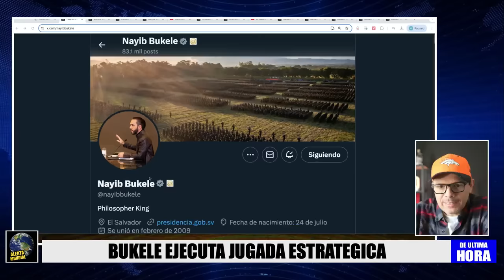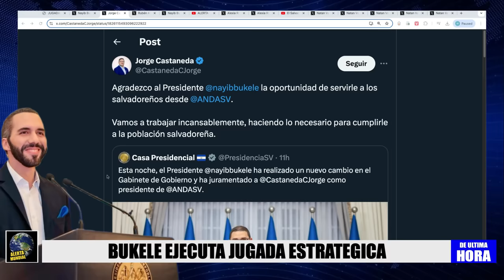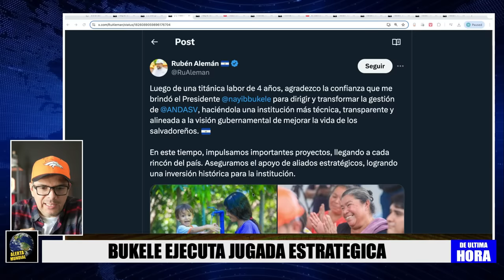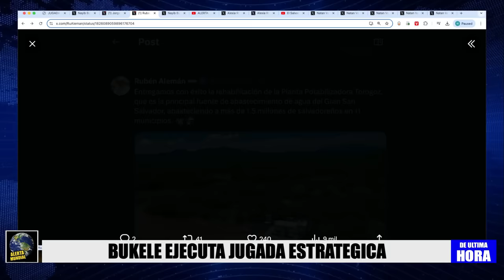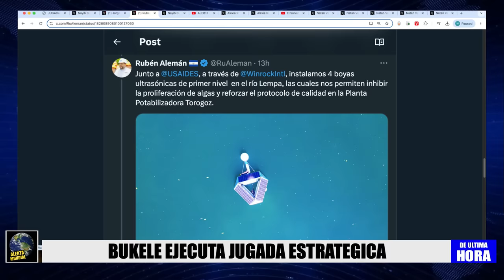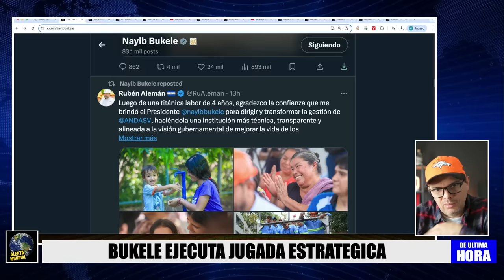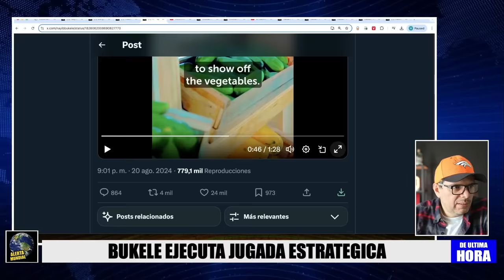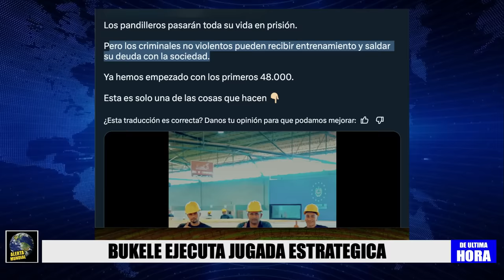🚨 BUKELE PONE A TRABAJAR A 48,000 REOS Y APLICA JUGADA ESTRATÉGICA EN SU GABINETE.